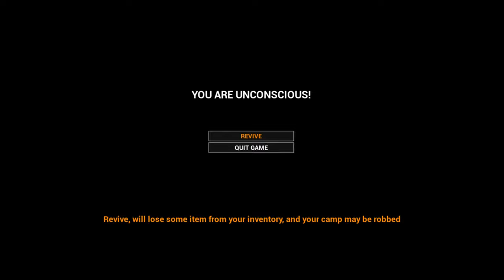Mist Survival, Lets play, Zombie Survival, Open world, Episode 26